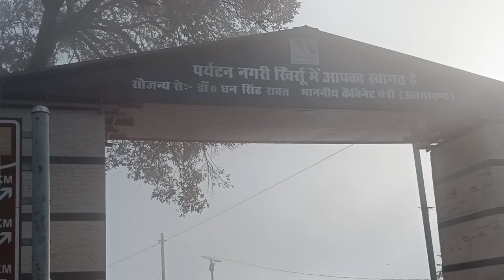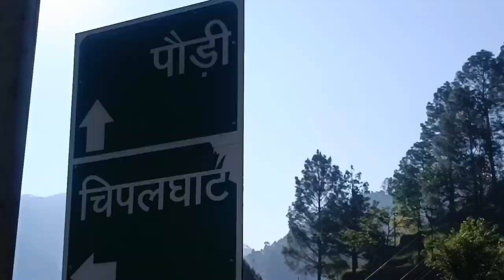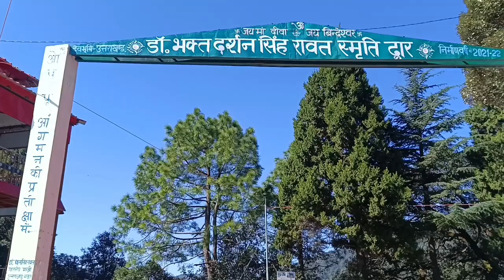बूढा भरसार एक रोमांचक सफर🕉🔱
इस ब्लाग के अन्तर्गत आपको श्री बुढा भरसार मन्दिर में घंडियाल देवता, माता काली, शिवलिंग आदि के नैसर्गिक दृश्य को दिखाया जा रहा है।